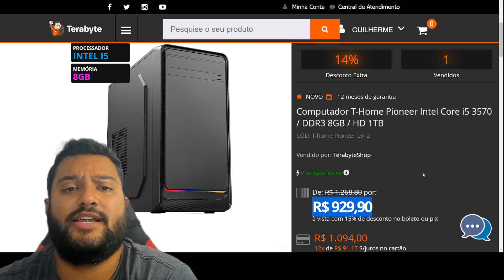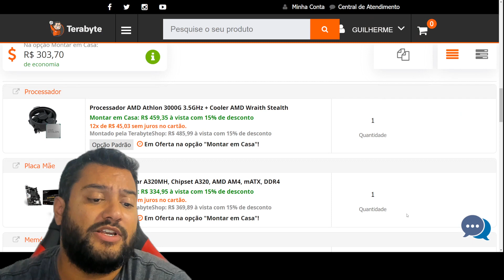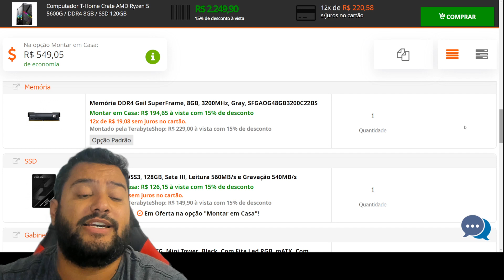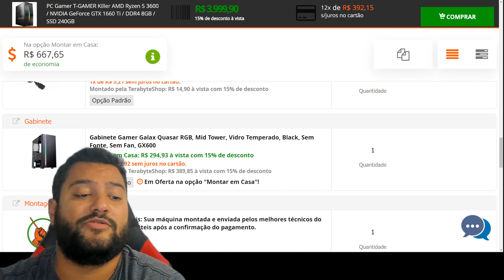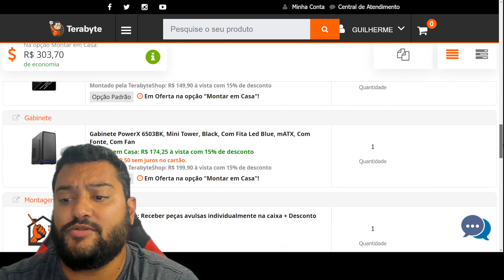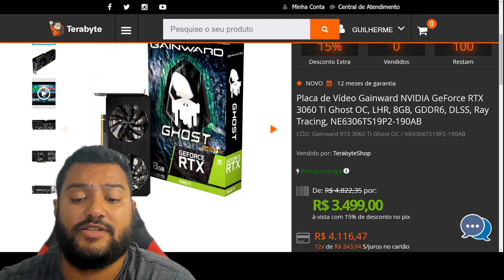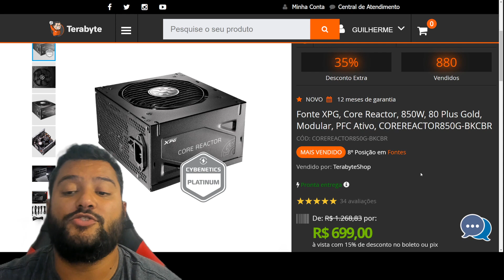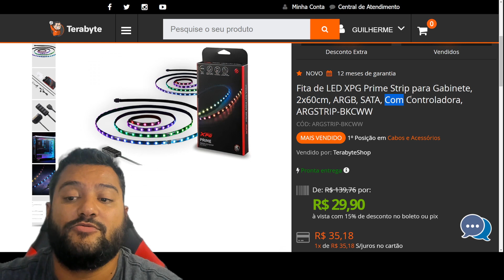TERABYTE BATENDOOOOOOO SEXTÃO BÃOOOOOO 17/06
00:00​​​​​​ - SORTEIO RX 6600
00:10 - ATENÇÃO  AS  REDES  DO  CANAL  !  LINK  NA  DESCRIÇÃO
00:29 - PC PARA ESCRITÓRIO
00:55 - PC ATHLON
02:11 - PC RYZEN 5 5600G
03:09 - PC GTX 1660 TI
04:50 - GTX 1650 GDDR6 PNY
05:00 - RTX 3060 GAINWARD
05:07 - RTX 3060 TI GAINWARD
05:16 - RTX 3060 TI OC GAINWARD
05:23 - RTX 3060 TI AORUS ELITE
05:49 - RX 6750XT ASROCK
05:57 - RX 6900XT ASROCK
06:02 - FONTE XPG CORE REACTOR 850W GOLD
06:09 - B450 AORUS M
06:15 - AIR COOLER AEROCOOL MIRAGE
06:19 - WATER CORSAIR HS45 120MM
06:23 - SSD HIKI 120GB
06:28 - HEADSET MARVO
06:35 - HEADSET HYPER X CLOUD CHAT
06:44 - HEADSET HYPER X CLOUD 50MM
06:54 - FITA LED ARGB
07:08 - COMBO KWG
07:14 - TECLADO MECANICO T-DAGGER
07:19 - TECLADO HYPER X ALLOY BLUE : OU RED
07:30 - MOUSE MARVO SEM FIO
07:36 - CADEIRA TERABYTE RAZOR
07:41 - CADEIRA SUPERFRAME KNIGHT